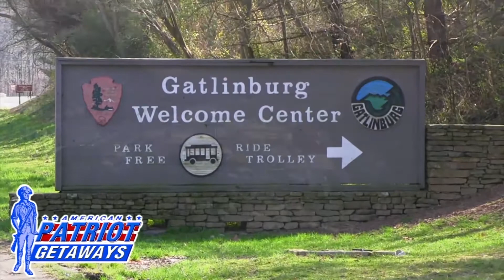The Best View Lodge